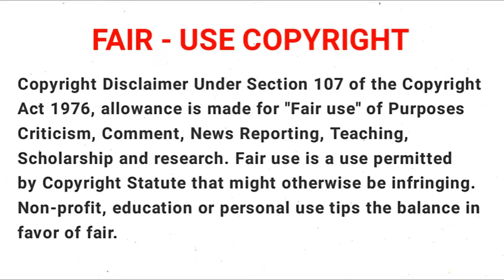Arifureta S3 பகுதி - 1 தமிழில் | S3 E1 | Anime in tamil | Tamil Dubbed | EP 2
Arifureta S3 Episode 1 தமிழில்